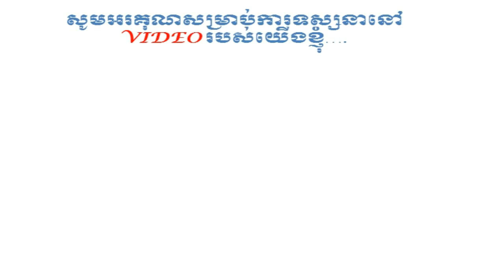មិនធម្មតា ! ខួប កំណើត Neymar ចូលរួមសុទ្ធតែកីឡាករល្បីៗ , Mtaes Krohom Media